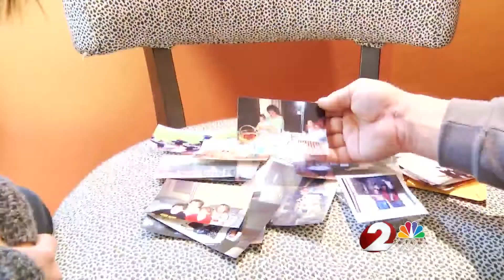Search team looking for body of Erica Baker Saturday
A search team is looking for the body of Erica Baker Saturday.